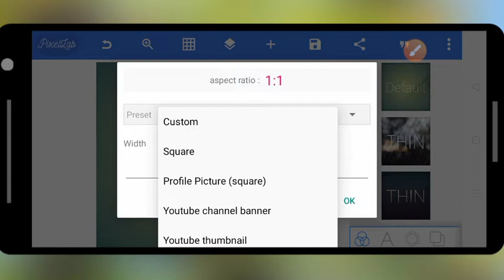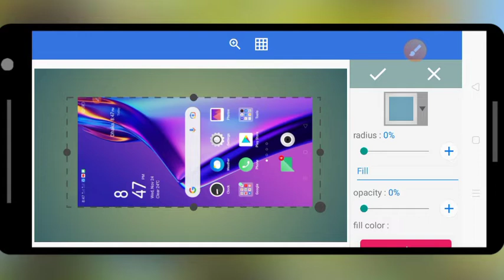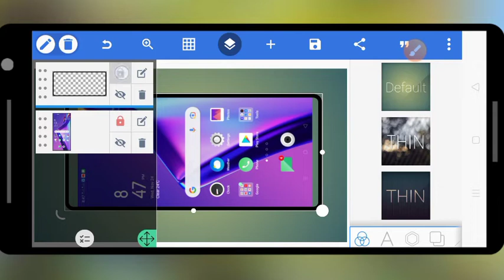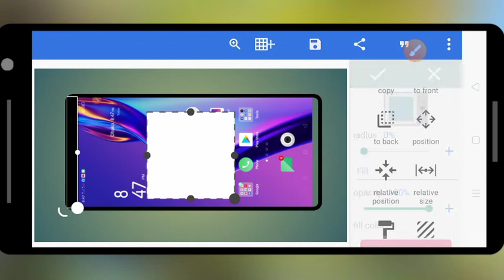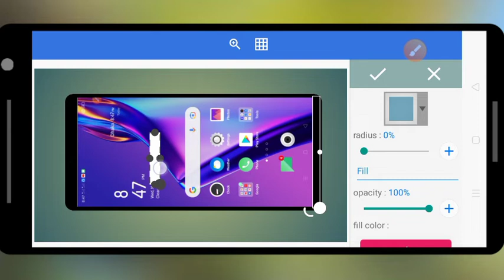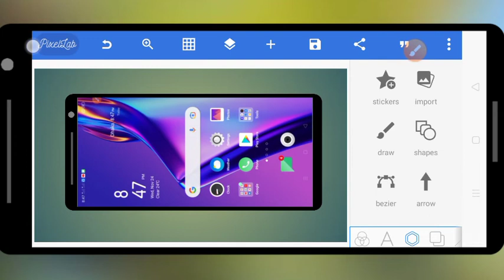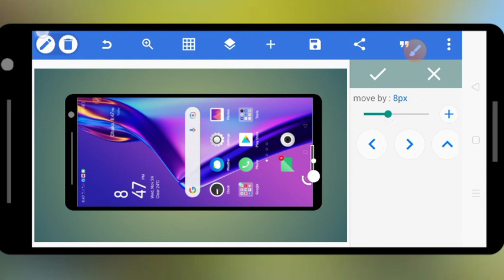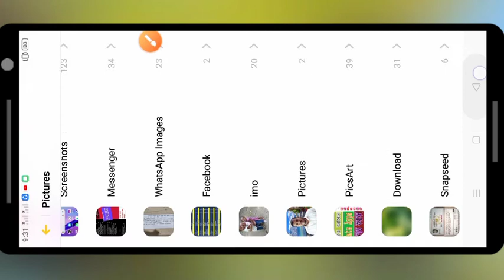How to make mobile frame in Pixellab || Mobile Frame Tutorial Bangla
After watching my video you will be able to make mobile frame PNG by using PixelLab. If you use mobile frame your video look very nice.e So this video is very useful for everyone.